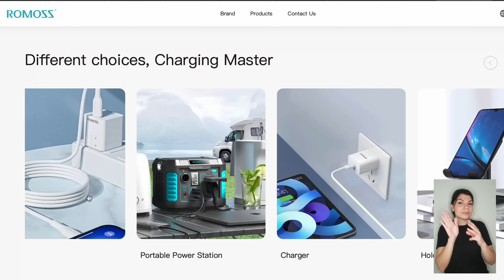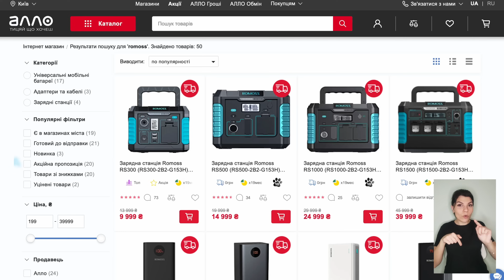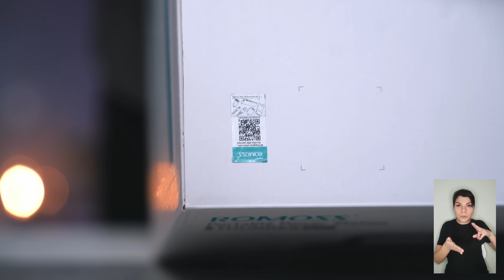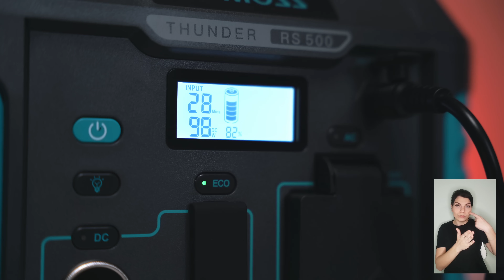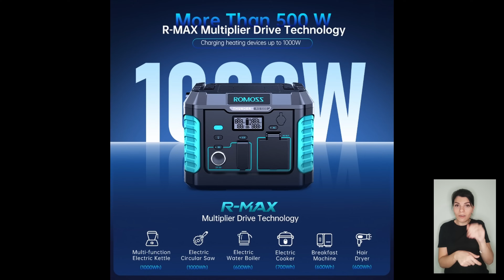Все, що потрібно знати про бренд Romoss! Огляд зарядної станції Romoss RS500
Сьогодні ми розповідаємо про історію бренда Romoss і зарядну станцію саме цього бренда: Romoss RS500. Все що потрібно знати перед купівлею зарядної станції можна подивитись у нашому відео!

00:00 Вітання
00:16 Історія бренда Romoss
01:26 Модельний ряд компанії
01:40 Основні характеристики зарядної станції Romoss RS500
02:16 Комплектація зарядної станції
02:35 Розміри, вага та матеріали
02:58 Роз'єми
03:41 Дисплей
04:13 Бездротова зарядка
04:43 Заряджання іншої техніки
05:19 Ліхтарики
05:47 Захисна система
05:57 Підсумки
06:15 Прощання